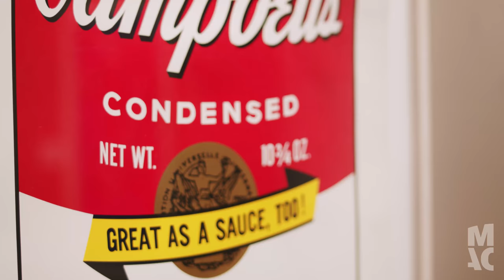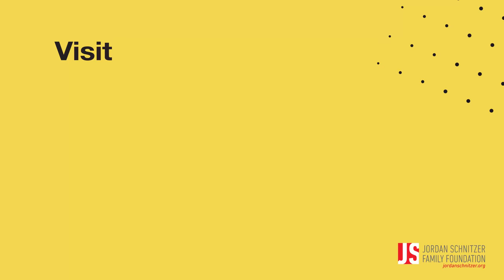What is Pop Art?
What is Pop Art? 🎤 Featuring Jordan Schnitzer & Jordan Mattox 🎨